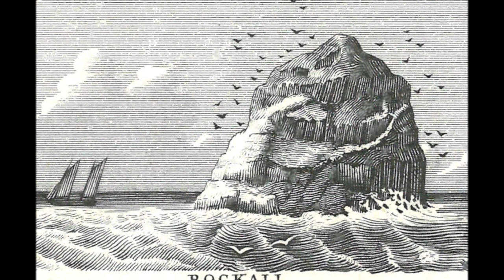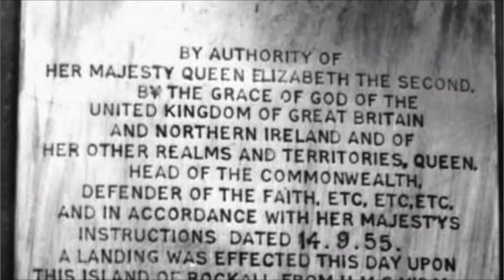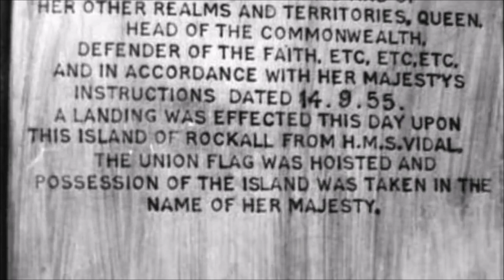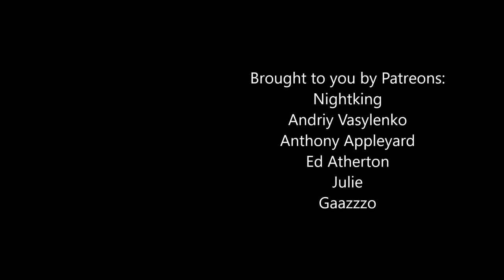The History of Rockall - Britain's Smallest Territory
Well it turns out there has been more than one inhabitant throughout the years, but other than that this video should be fairly accurate.